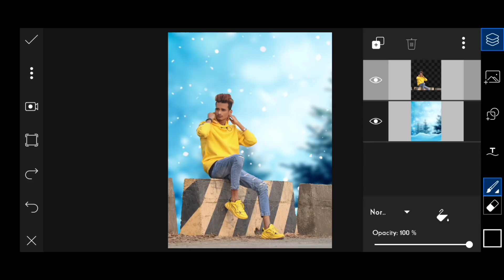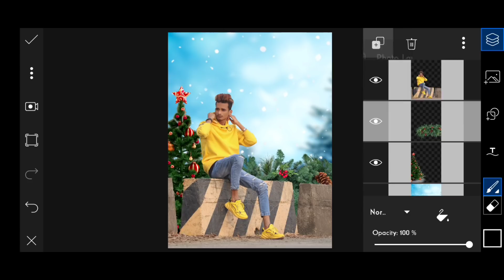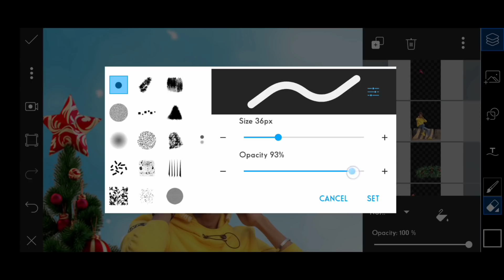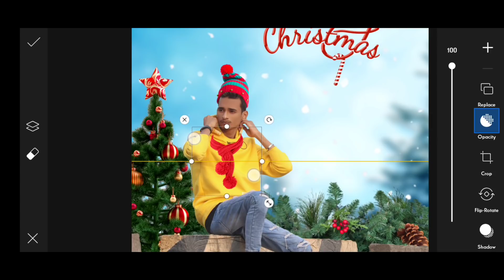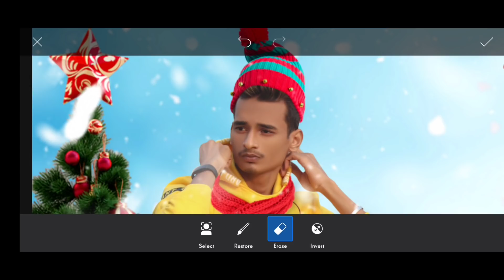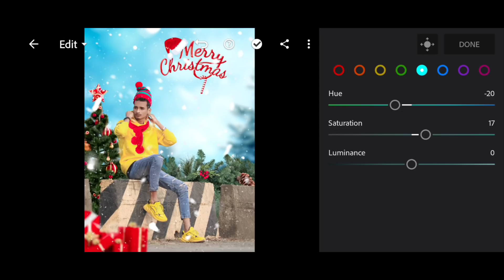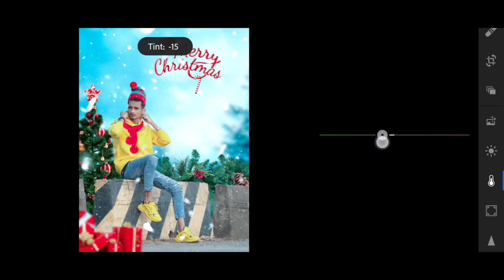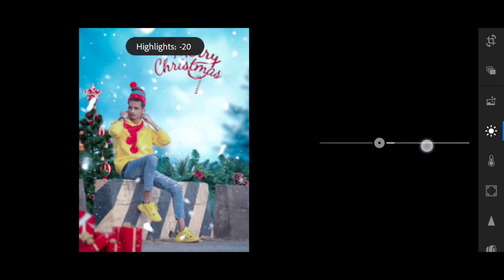Marry Christmas Photo Editing | Christmas Spacial Editing in PicsArt | SK EDITZ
Marry Christmas Photo Editing🎄| 2021 Marry Christmas Spacial Editing in PicsArt | SK EDITZ

GEAR I USE 👇
ΔBoya M1 Mic
ΔBoya MM1 Mic
ΔiPhone X
ΔPoco X2
ΔVivi Z1 Pro